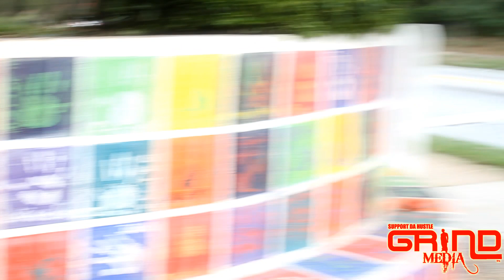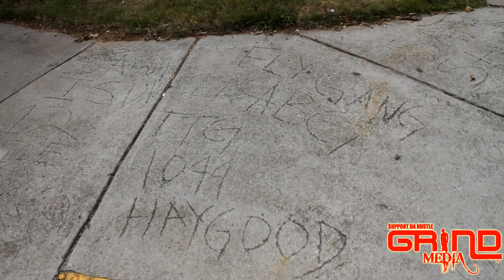P9p Shit exclusive pt 2 - Growing up in Summer Hill